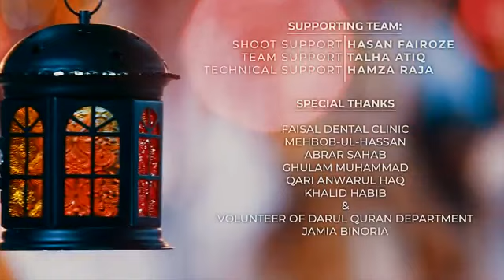میں بھی روزے رکھونگا